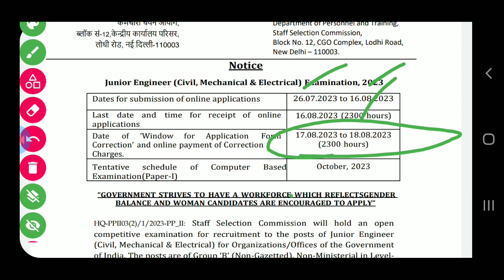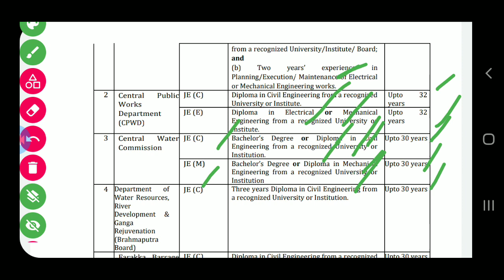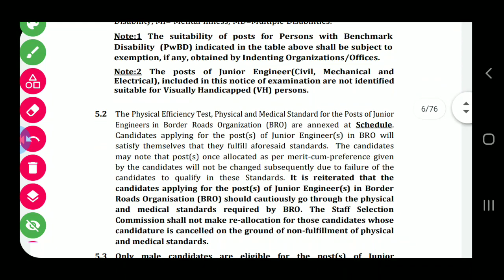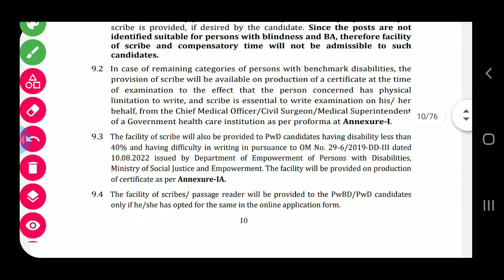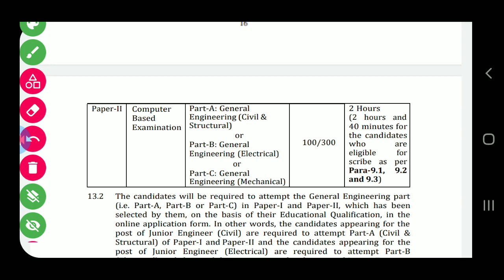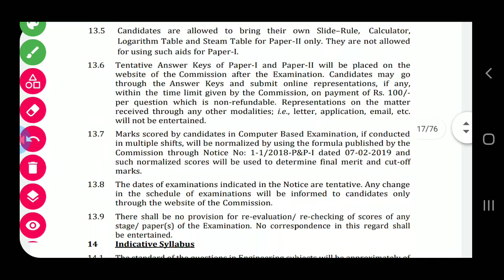ପୁଣି JE 1300+ ନିଯୁକ୍ତି